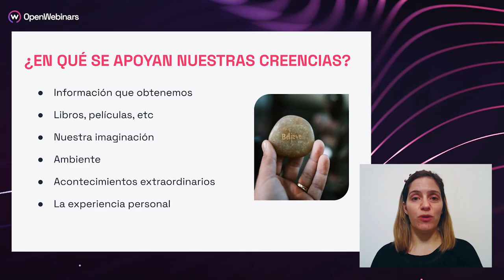Curso: Estrategias de Comunicación Efectiva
🚀 Transforma tu Manera de Comunicarte y Conecta Mejor con los Demás. Descubre cómo adaptar tus estrategias de comunicación para ser más efectivo en cada interacción.

¿Qué vas a lograr con esta formación?

- Comprender la Importancia de la Percepción: Ve más allá de las palabras.

- Dominar el Proceso de Comunicación: Aprende los pasos para una comunicación clara.

- Desarrollar Habilidades de Escucha Activa: Escucha para entender, no solo para responder.

- Mejorar tus Preguntas: Formula preguntas que abran diálogos significativos.

- Usar Efectivamente la Comunicación No Verbal: Aprende a leer y utilizar los gestos y expresiones faciales.

👩‍💻 ¡Mejora tu Comunicación Hoy! No dejes pasar la oportunidad de hacer que cada palabra cuente.